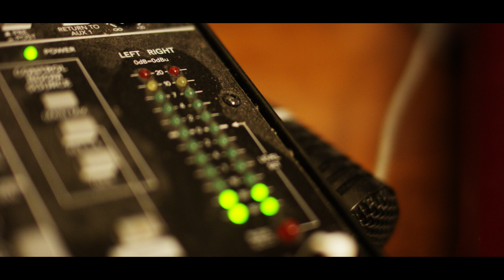Netherfriends (feat. Chris Crack) - 2 LADYFRIENDS [Official Video]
EMULSION is an analog video channel and blog focused on sharing music and telling stories from the Chicago music scene.